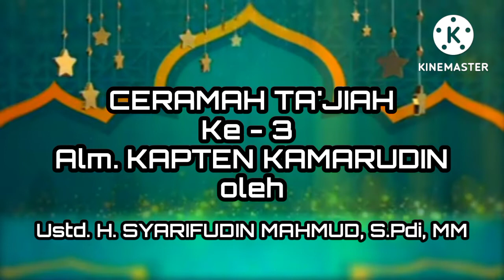Ceramah Ta'Ajiah oleh Ustad Syarifudin Mahmud, S.Pdi, MM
Ceramah Ta'Ajiah Hari Ke 3 atas Meninggalnya Bapak Kapten Kamaruddin oleh Al Ustd Syarifudin Mahmud,S.Pdi, MM di Desa Hulawa Kecamatan Telaga Kabupaten Gorontalo

Almarhum Kapten Kamaruddin Bin Mathuangeng
Lahir di : Tokampu Sengkang 1 Februari 1963
Wafat : Gorontalo 19 Juni 2022
Suami dari Ibunda Kepala Desa Hulawa (Herlina Lihawa, S.Pd)